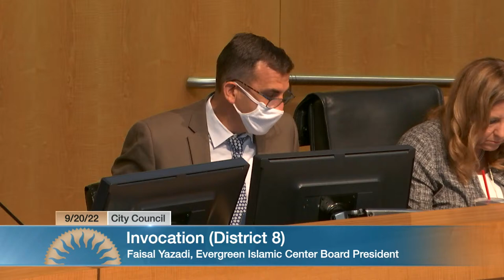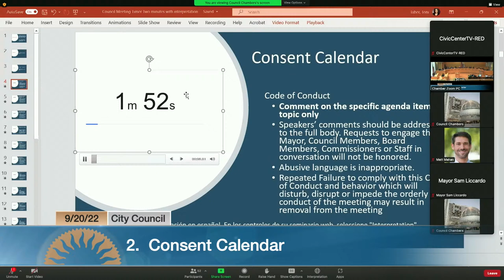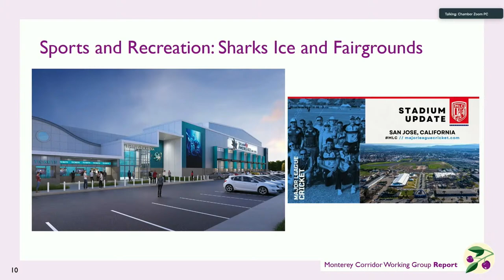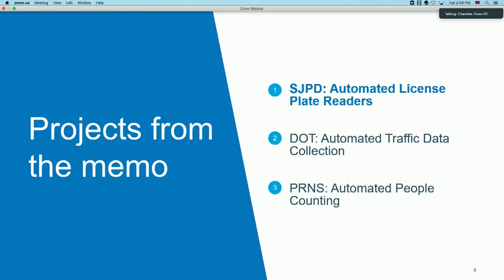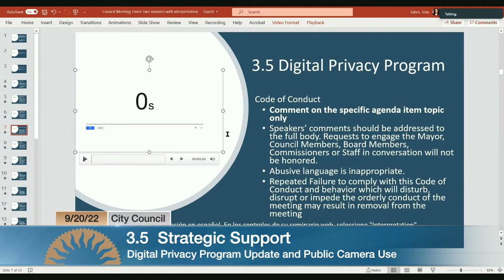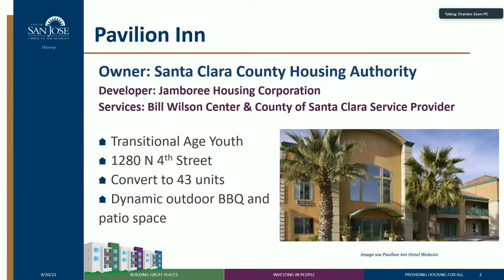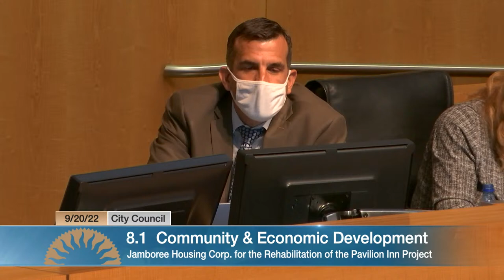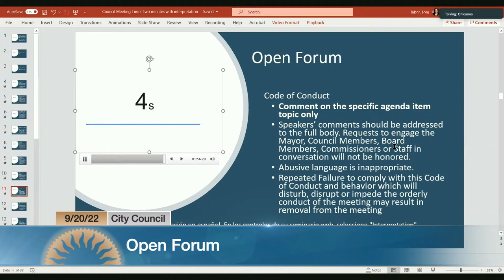SEP 20, 2022 | City Council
City Council, September 20, 2022